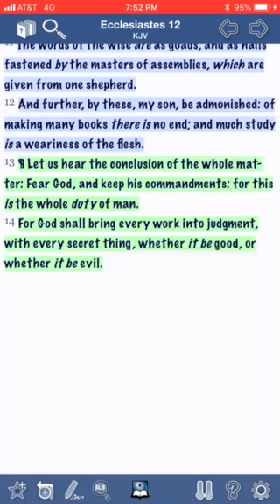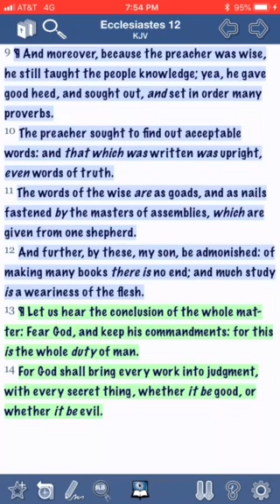Look your words up!